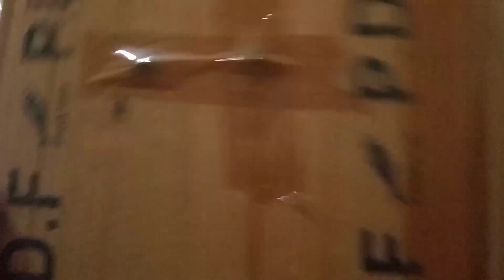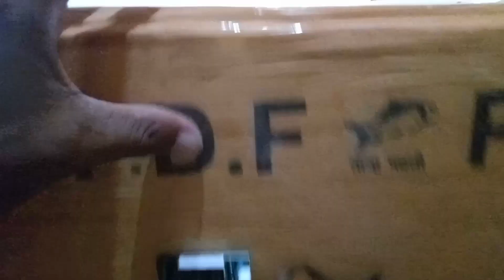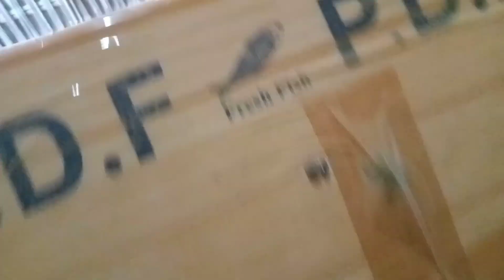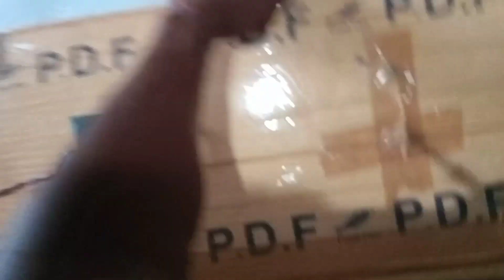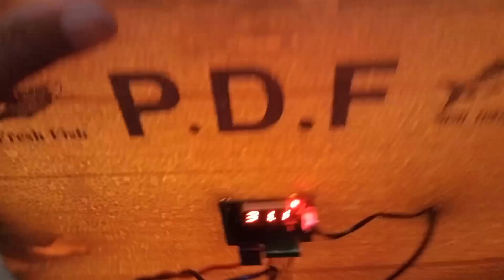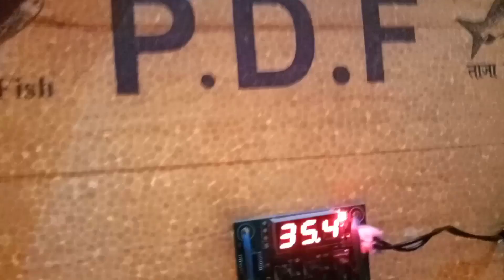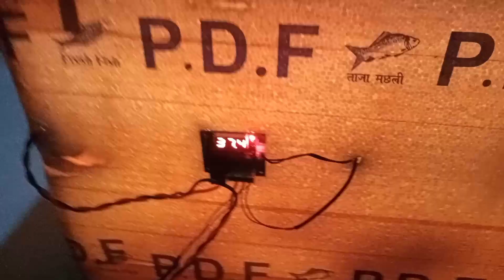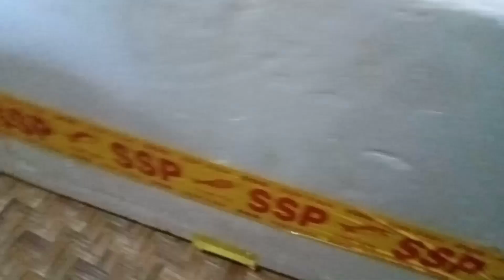কণী ওমনি দিয়া মেচিন Incubator. অতি সহজে কম খৰছত ঘৰতেই তৈয়াৰ কেনেকৈ কৰিব পাৰি চাও আহক ।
বন্ধু বান্ধবী সকল আজি এই ভিডিওত আমি ঘৰতেই কেনেকৈ কণী ওমনি দিয়া মেচিন Incubator mechine তৈয়াৰ কৰিব পাৰি তাকেই হাতে কামে দেখাই দিয়া চেষ্টা কৰিছোঁ।